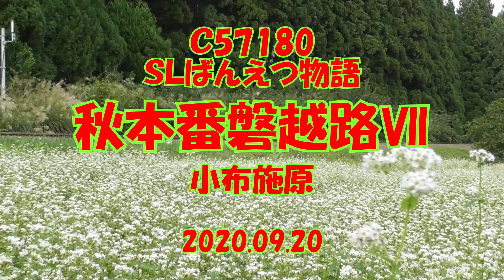C57180「SLばんえつ物語」秋本番磐越路Ⅶ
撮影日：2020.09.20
撮影地：磐越西線、喜多方～山都
撮影列車：C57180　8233ﾚ「SLばんえつ物語」